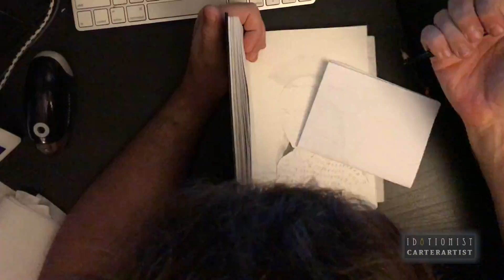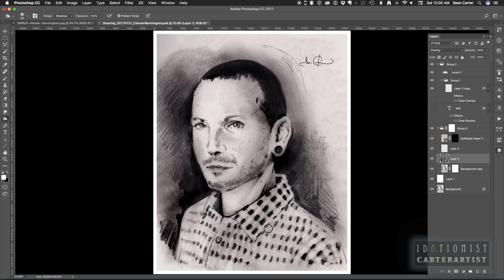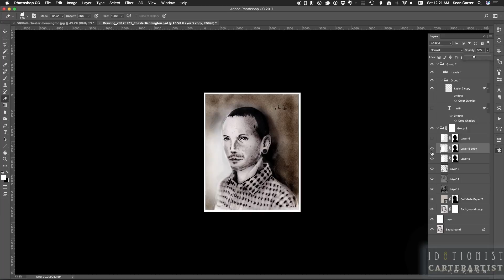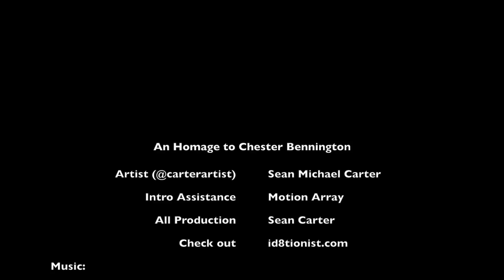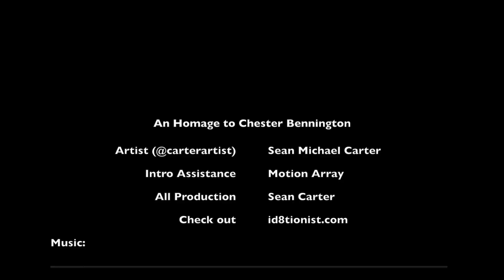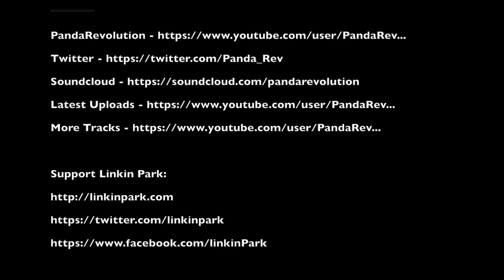Drawing | 20170721 | Chester Bennington Homage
I am not one of those people who do a lot of "celebrity drawings", and I did not do this to make this tragic death about me. I got through some very dark times thanks to Chester Bennington and the rest of the Linkin Park crew. It is pretty normal for artists of different mediums to honor those who they respect through their art.

“I kept everything inside and even though I tried, it all fell apart. What it meant to me will eventually be a memory of a time when I tried so hard”I have seen too many friends die young, I have too many great and accomplished artists die young.Chester Bennington and the rest of Linkin Park have been an inspiration in many ways since the first day I heard their music. One day I saw Chester and his beautiful wife, I wanted to say hi and tell him how much he had touched my life yet he didn’t know who I was. I know it would not have stopped him from doing what he did, but — maybe it will stop the next one. If you need help, GET HELP. Please remember, depression is temporary — yes it returns and returns and sometimes it can feel like it will never end, but there is always a point when you wake up and forget you are supposed to be depressed. Yes, it may last a day, a week, or years — but it does get better.

My condolences to @linkinpark , you will be so deeply missed @chesterbe

This is the WIP of my Chester Bennington pic and I will post the final when it is done. I am thinking I might post this as a print on @society6 and any money made to be donated to a charity… Please let me know what you think.